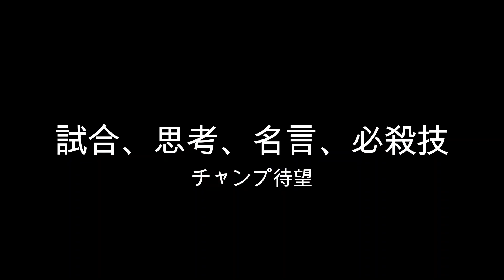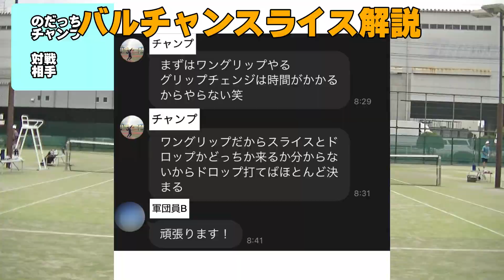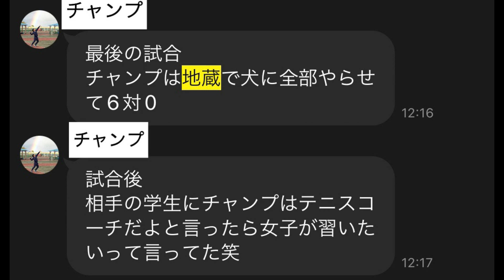【テニス】バルチャンスライス、地蔵術、奥義解説、日本一の男の技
日本一試合に出る男密着ドキュメントの試合編です。
小牧市民大会ダブルス選手権Bクラス、1回戦、2回戦様子をお届けいたします。
試合の中でチャンプ必殺技の【バルチャンスライス】【地蔵チャンプ】を解説しています。是非あなたのテニスのバリエーションのなれば幸いです。

3:00 バルチャンスライス解説
7:37 地蔵チャンプ解説

★【テニス】日本一試合に出る男の1日 後編【必殺技公開ドキュメンタリー】

★【テニス】日本一試合に出る男の1日 後編2【小牧決勝ドキュメンタリー】

★カリスマのバルチャンスライス　カリスマVSパヤテニ
【テニス】バボラオープン 2022 シングルス 愛知予選 サラテニ カリスマ コラボ

★手品でテニスブログ（テニス実績記載、マジシャン用HP）